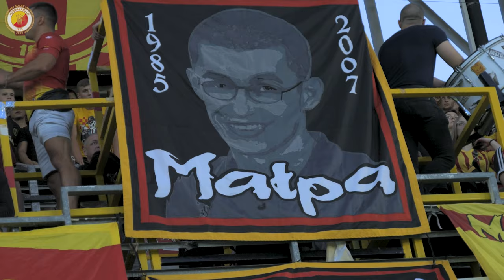Korona Kielce - Widzew Łódź | KULISY MECZU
Ogromne emocje, zacięta walka, a to wszystko przy wsparciu 𝐧𝐚𝐣𝐥𝐞𝐩𝐬𝐳𝐲𝐜𝐡 𝐊𝐢𝐛𝐢𝐜𝐨́𝐰! Zobaczcie kulisy meczu Korona Kielce - Widzew Łódź.

Zdjęcia: Marcel Balcerzak, Michał Siejak
Montaż: Marcel Balcerzak